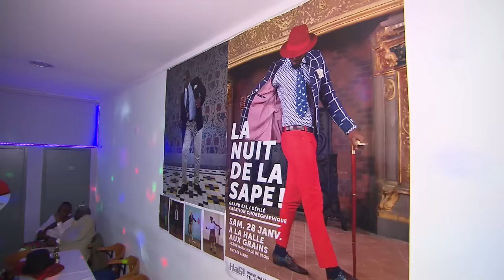6 000 € la paire de chaussures ! 😲🤑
Costume trois pièces, pochette en soie, et attitude exubérante... Pour les sapeurs, l'élégance est un mode de vie. Née au Congo, la culture de la sape fascine en France, au-delà de la diaspora congolaise qui l'a importée. Dans la Beauce, Cataline, agricultrice, et ses amis s'apprêtent à défier les sapeurs congolais de Blois dans une "battle" où le plus beau look sera primé.